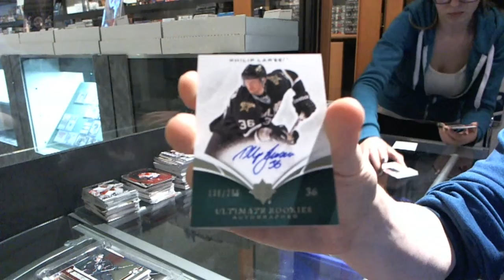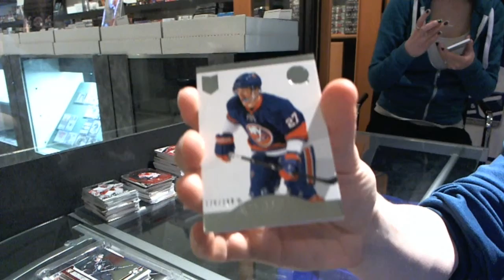10-11 UD Ultimate & 13-14 Dominion Hockey 2 Box Break - C&C #3055